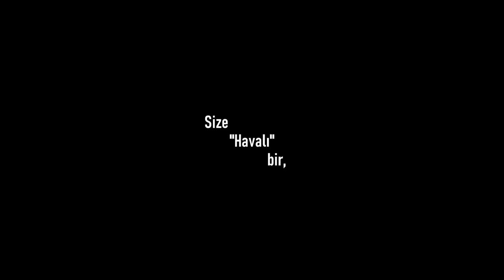ETKİ - An RPG Math Game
In this game where you control a lost girl named Nilüfer, you will find yourself in an extraordinary environment where you jump from world to world.

In order to understand what happened and to ensure that Lotus can reach her home, it is necessary to explore the surrounding and collect 4 medallions scattered in different worlds.

DOWNLOAD LINK / İNDİRME LİNKİ:
(Sorry, English is not supported in this game)